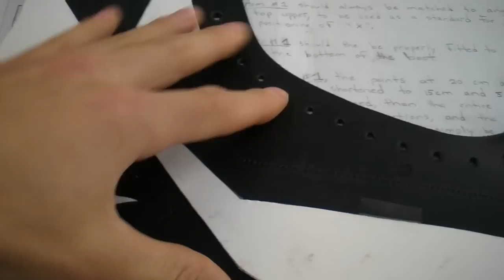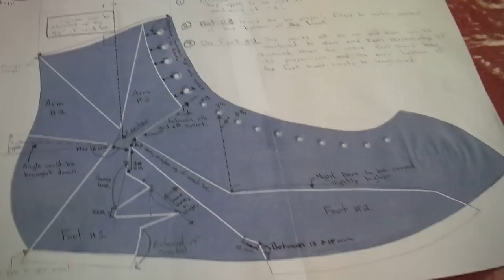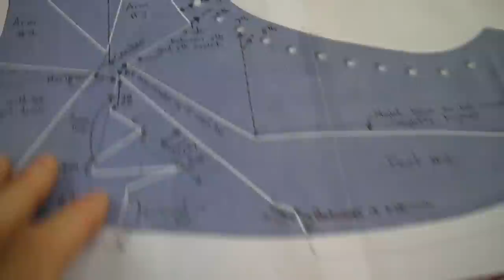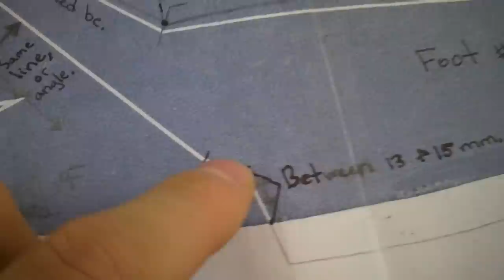Update on Xtreme Ice Skate - leather "X" design & metrics.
To do list:
1- Send in paper "X" to manufacturer.
2- Manufacturer adjusts the "X" so it fits according to metrics I created.
3- Manufacturer creates "mach-up" boot, and sends to me for approval.
4- If approved, manufacturer scales leather "X" across different sizes.
5- Scalable "X" designs are approved by me if correct.
6- 5th prototype is created to get the stiffening correct and ankle bone pocket correct.